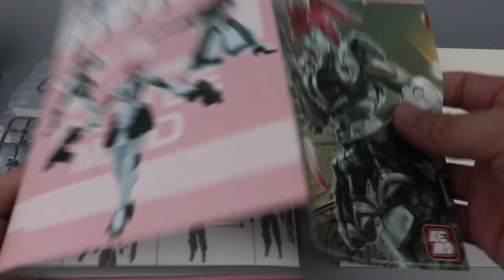【简单分享】NUMBER 57 傀甲小队ARMOREO PUPPET 柚衣YUI